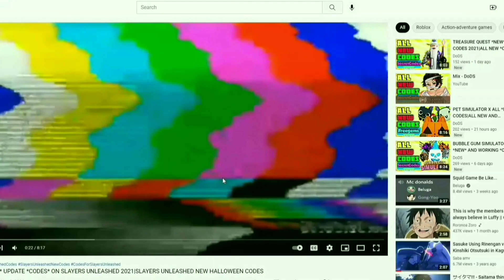LEGENDS RE WRITTEN ALL NEW *CHRISTMAS* CODES FOR (DECEMBER) 2021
Tittle : LEGENDS RE WRITTEN ALL *NEW CHRISTMAS* EVENT CODES FOR (DECEMBER) 2021|NEW *CODES* FOR LEGENDS RE WRITTEN

Hello everyone :)
in this video I'm going to show you all new and working codes on "Legends re written" I hope the video help you.

Tittle : ROBLOX LEGENDS RE WRITTEN *ALL NEW* CODES 2021|ALL MEW *CODES* FOR LEGENDS RE WRITTEN

CODES FOR LEGENDS RE WRITTEN
NEW CODES FOR LEGENDS RE WRITTEN
NEW CODES FOR LEGENDS RE WRITTEN 2021
LEGENDS RE WRITTEN CODES